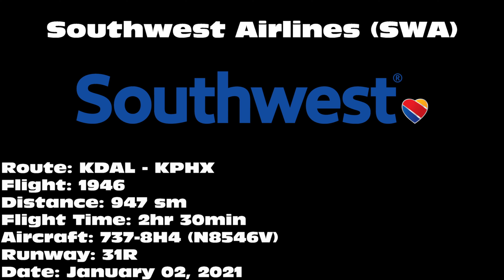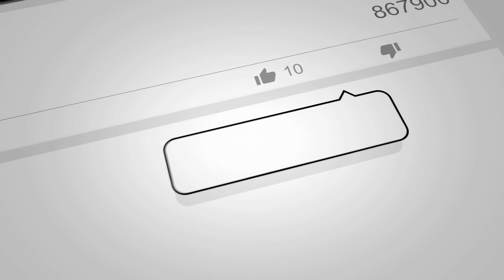Southwest Airlines 737-8H4 [N8546V] -- UHD 4K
Southwest Airlines 737-8H4 departing on 31R from Dallas Love Field Airport (DAL) on January 02, 2021